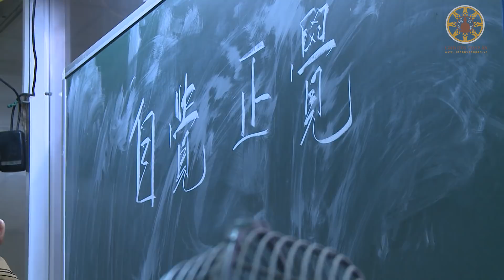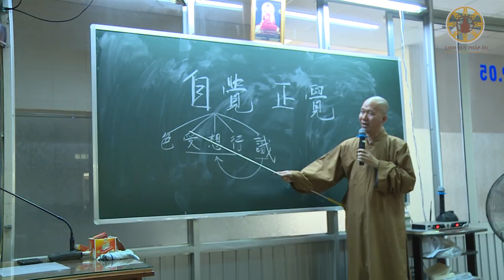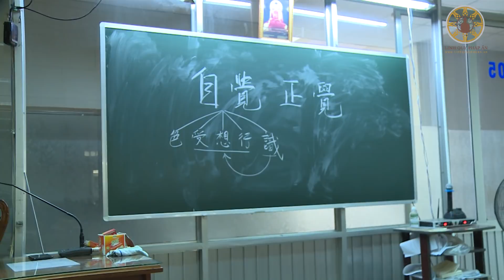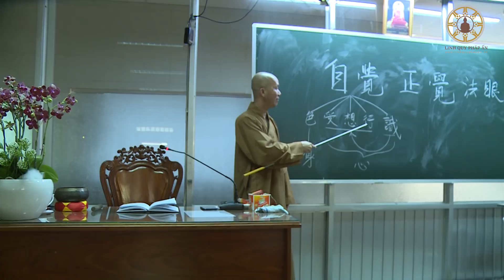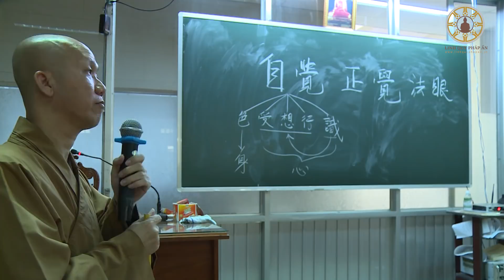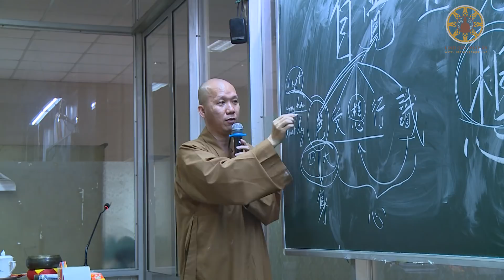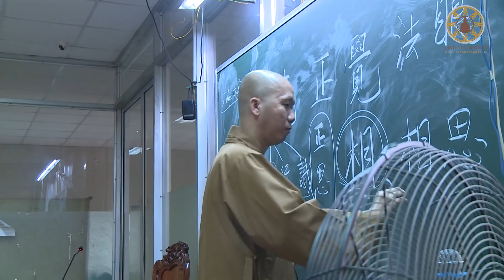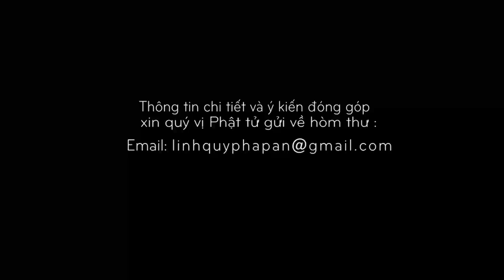Tinh hoa NIKAYA - Trí Đức Như Lai 1 - Tự Giác - Nhận Diện Thân Tâm - Ngũ Uẩn Là Gì ?